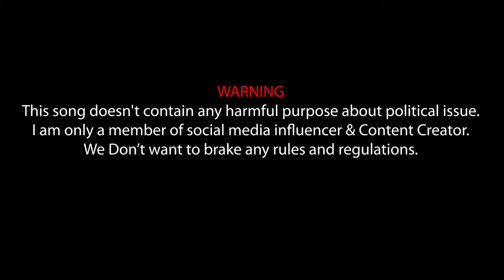Absolutely Not | New Song by Mirza & Zee Shock (Imran Khan PTI)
2024 New Rap Song
{First Rap Song in Youtube}
Mirza..
mubashirmughalofficial

Zee Shock.
Warning..
This Song Does Not Contain Any Harmfull Purpose About Polical Issue.
I am Only A Member of Social Media Influencer and content creator.
We don't want to break any ruls and regulations.